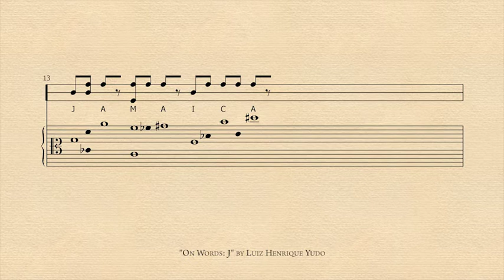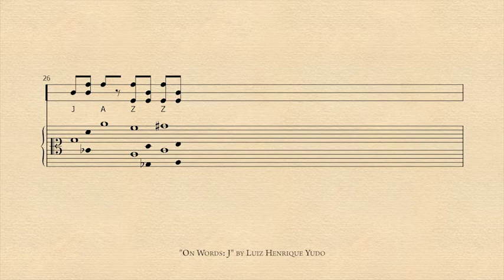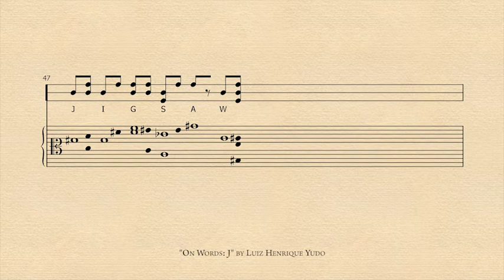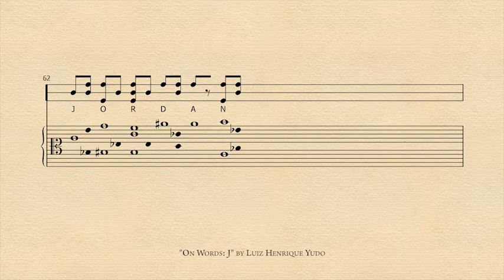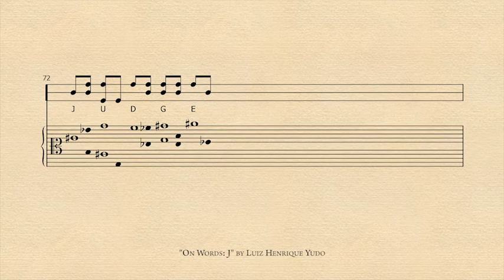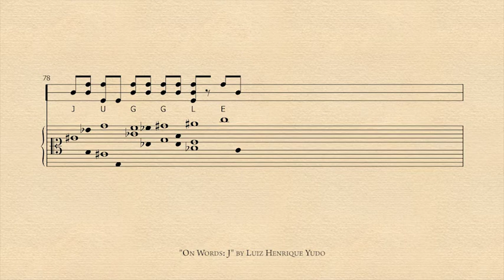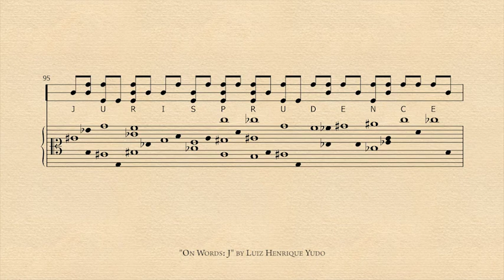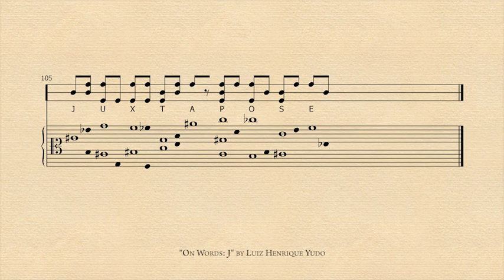Sergei Zagny. "On Words: J" by Luiz Henrique Yudo, played by the author. (Audio & Score)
00:00 "On Words: J" by Luiz Henrique Yudo

00:04 jab—jazz
04:20 jealous—jewish
06:38 jibe—jitters
07:48 job—joy
10:02 j.p.—jr, jun., junr
10:45 jubilant—jurisprudence
15:08 jury—juxtapose

"On Words: J" by Luiz Henrique Yudo, piano or other appropriate instruments, 2001. – Sergei Zagny, piano (Steinway & Sons). Akiyoshidai International Art Village, Japan, 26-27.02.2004. Recording: Hisashi Chiku. Technical assistance: Yu Iseki, Noriyuki Tsuji, Masayuki Yasuhara. Editing: Sergei Zagny.